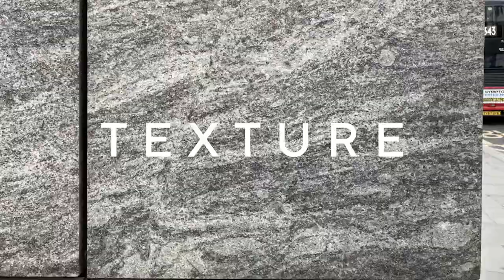#17 Anna Liu: River Thames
From Hammered Concrete of the Barbican to the calming flow of the River Thame, Texture in London began an exploration into the unique textures found in our city.

Following a series of lockdowns in early 2020, we wanted to explore the city again, and its array of different textures. So we asked some of our friends and partners to tell us about their favourite textures in London.

For her selection, Anna selected the River Thames.
Anna Liu is Director of Tonkin Liu.